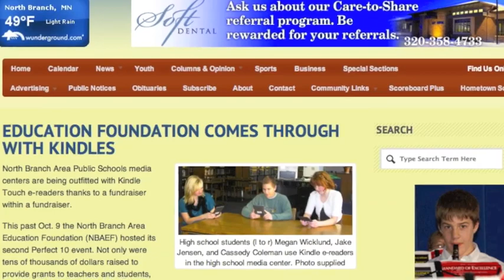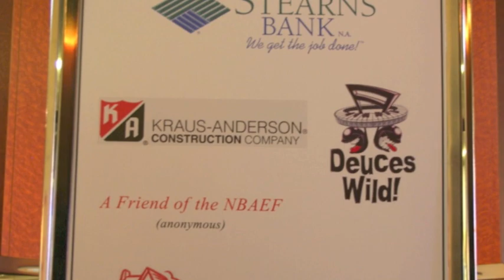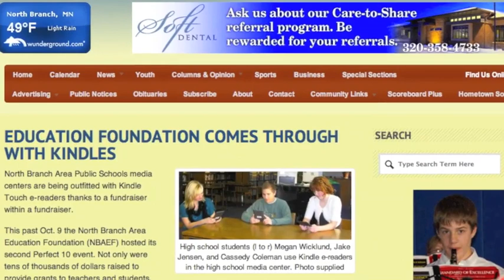nbaef 2012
North Branch Area Education Foundation 2012 fundraiser promo